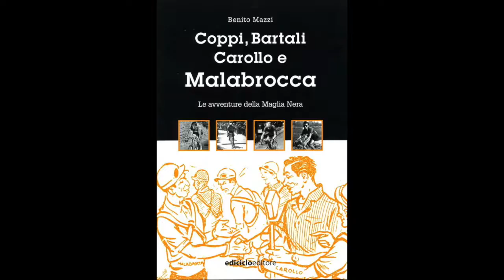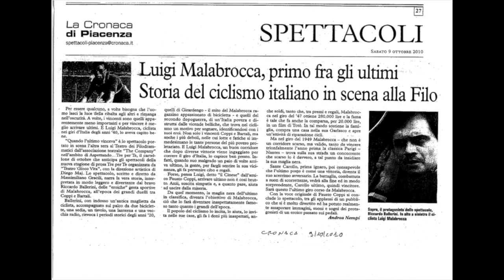100 anni di Malabrocca, l'incontro con Luigi Malabrocca di Riccardo Ballerini, Quando l'ultimo...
La testimonianza dell'incontro fra Luigi Malabrocca e Riccardo Ballerini avvenuta nel 2004. Questo incontro da vita allo spettacolo teatrale "Quando l'ultimo vinceva" scritto da Massimiliano Gracili.